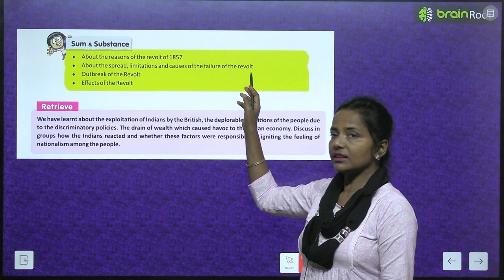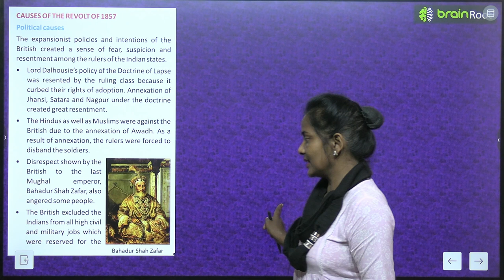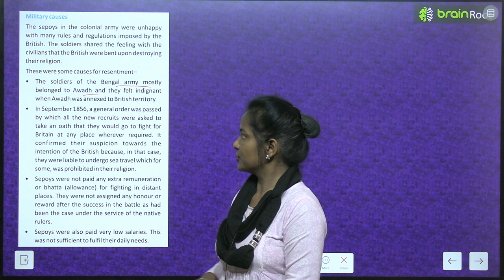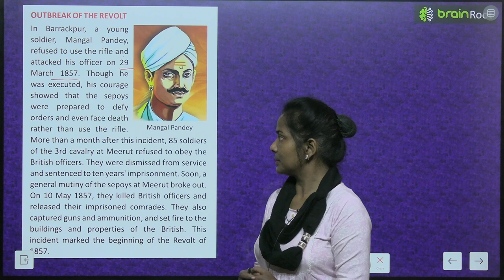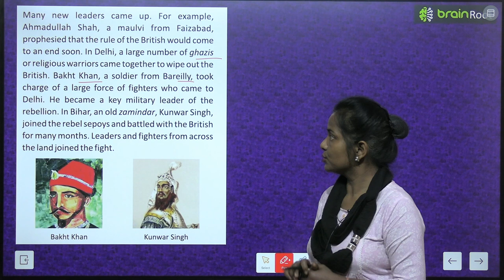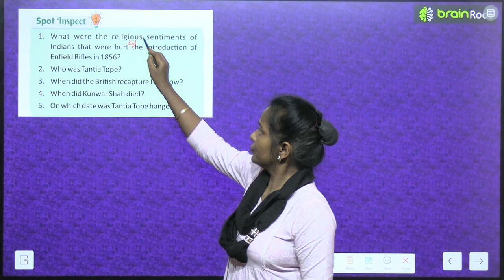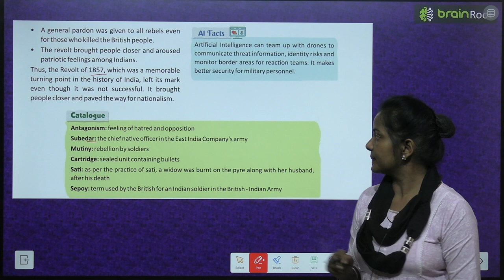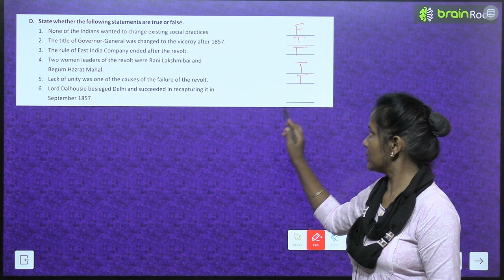BRAIN ROOT SST CLASS 8 HISTORY CHAPTER 5 WHEN PEOPLE REVOLT 1857 AND AFTER